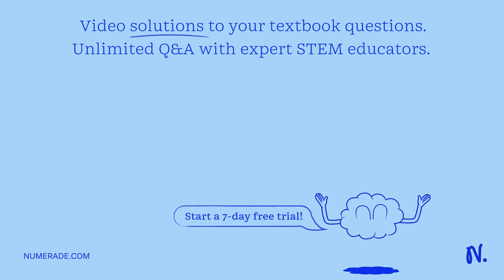Calculate the concentration of starch you prepared in cuvettes 1, 2, and 3. For each cuvette concen…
Calculate the concentration of starch you prepared in cuvettes 1, 2, and 3. For each cuvette concentration calculation, multiply the concentration of the diluted starch solution in the Erlenmeyer flask by the volume of the diluted starch solution you added to the cuvette. Then, divide by the total volume of liquid you placed in the cuvette, which is 2.5 mL. DATA: Cuvette Name Diluted Starch Solution (mL) Diluted Lugol x27;s Iodine (mL) 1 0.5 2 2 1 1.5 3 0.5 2 For the calculations you will perform in the assignments, you will assume that, because this solution is very dilute, its density is the same as pure water: 1 g/mL. Therefore, there are 20 mg of starch per mL in the 2